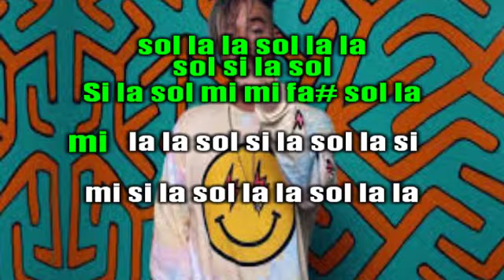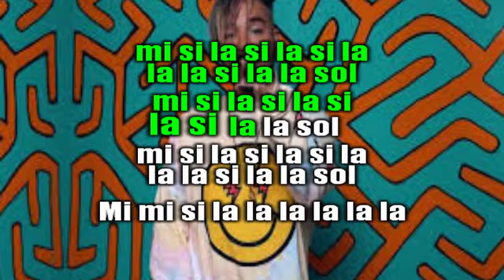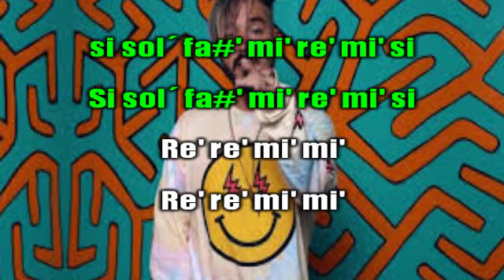Mi Gente en flauta - Profesor Pedro Morales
J Balvin, Willy William - Mi Gente (FLAUTA COVER)

Mi si la sol la la  sol la la
sol la la   sol la la
sol si la sol

Si la sol mi mi fa# sol la
mi la la sol si la sol la si
mi si la sol la la sol
la la sol si la mi

mi sol sol mi sol sol
mi sol fa# mi

Si si si la la la sol sol fa# fa#
mi si si si la la la sol sol fa# fa#
sol fa# mi sol fa# mi sol fa# mi
si si sol fa# mi
fa# mi sol fa# mi sol fa# mi

Si sol´ fa#' mi' re' mi' si

Mi si la si la   la si la la sol
mi si la si la si la
la la si la la sol
mi si la si la si
la si la la sol

Mi mi si la la la la la la
mi si la la la la la la
sol la la sol si la mi

sol la la sol la la sol la